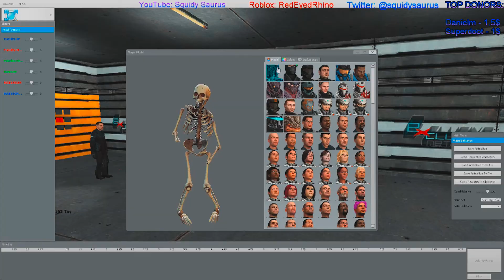Neil DeGrasse Tyson Plays HaloRP - GMOD Funny Moments